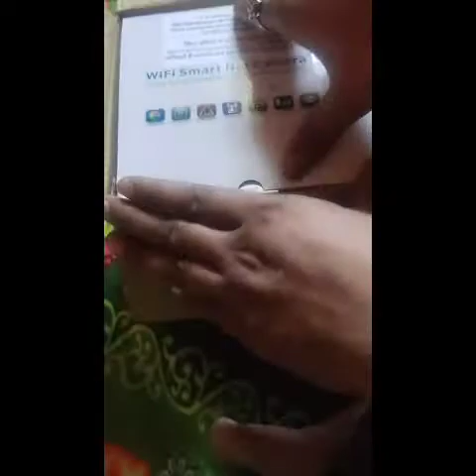new camera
new camera tusi sarajer channel